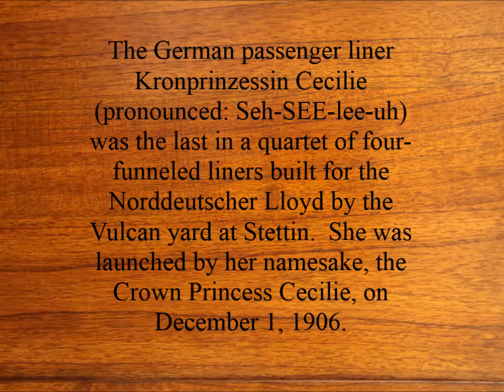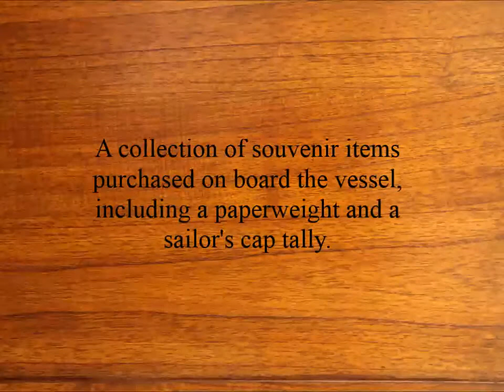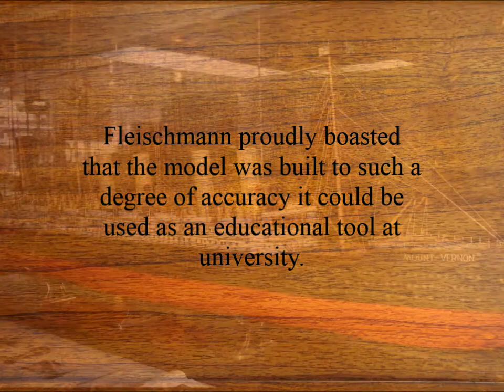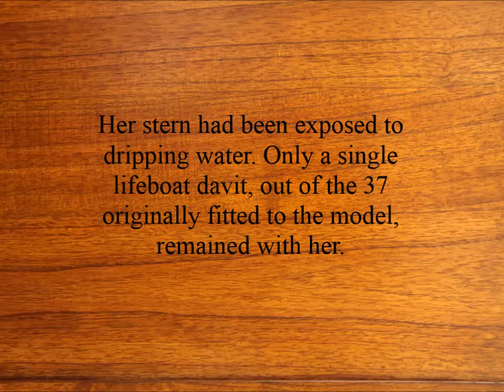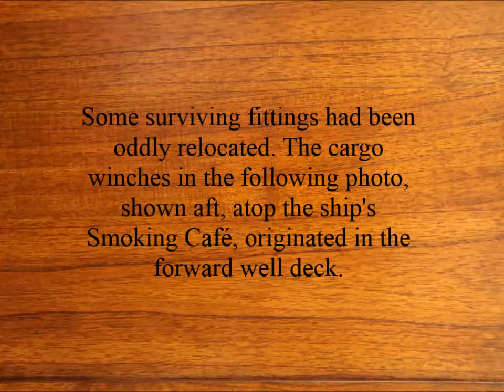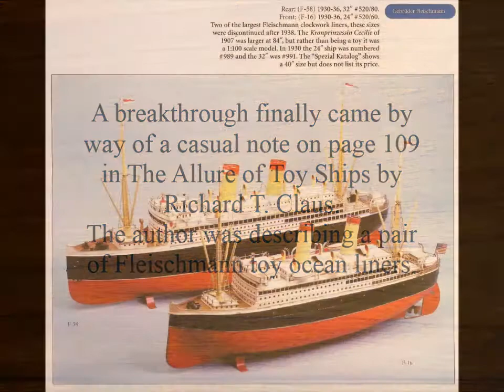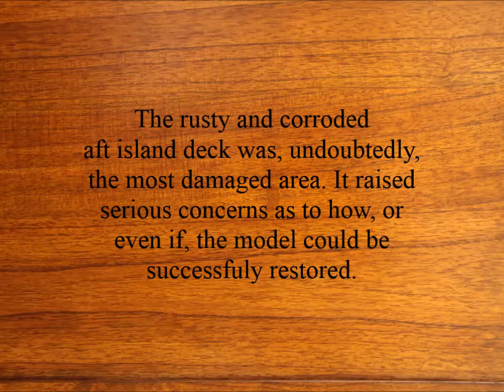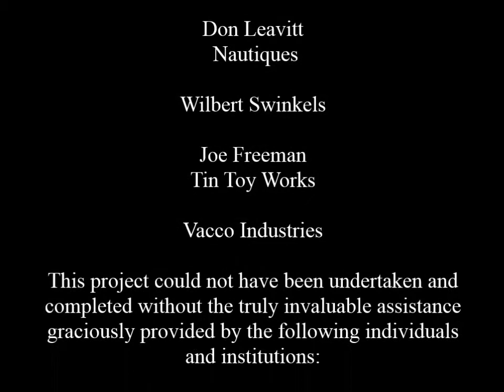Kronprinzessin Cecilie Model Restoration Part I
Part I includes historical information about the North German Lloyd four-funneled ocean liner Kronprinzessin Cecilie of 1907 and the discovery of a 7'/215 cm Gebr. Fleischmann scale model of the ship. The video illustrates the model's dilapidated condition and initial dismantling, and shows some of the challenges presented to her restorer, whose ultimate goal was to bring the model back as nearly as possible to her original appearance.